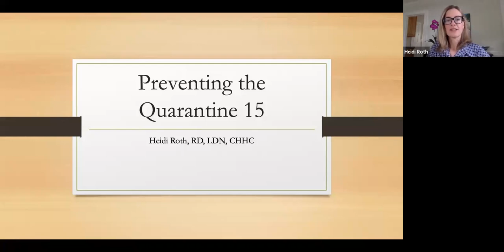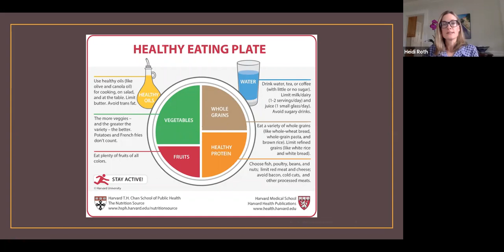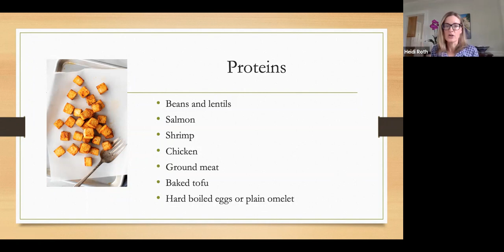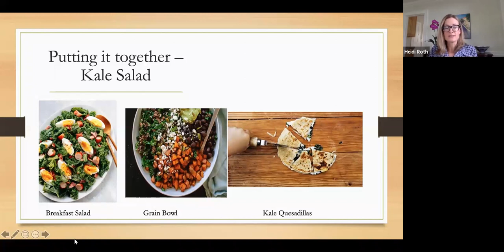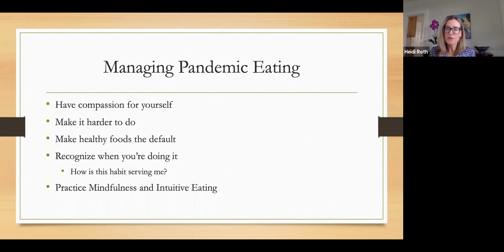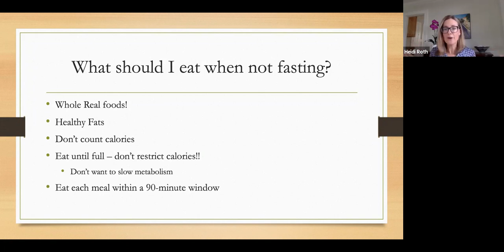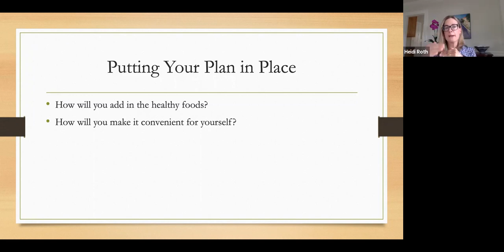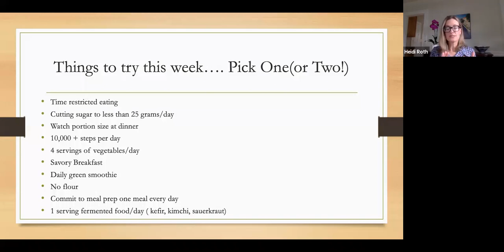Preventing the Quarantine 15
Whether you call it “Pandemic Pounds” or the “Stay at Home 7”, many people have found that they’re not eating as healthfully during these times. This seminar reviews practical tips to help you prep your meals, eat healthier and manage stress eating to get through this period without gaining weight!